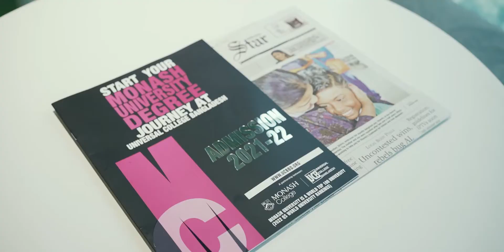Bring Your Own Friends BYOF to Universal College Bangladesh | Monash Pathways at UCB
Want to experience the FUN of Monash Education?
Join Universal College Bangladesh (UCB) and see how the top 100 universities in the world teach their students.